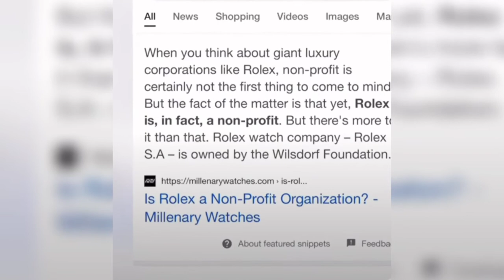do you know rolex is non-profit organization